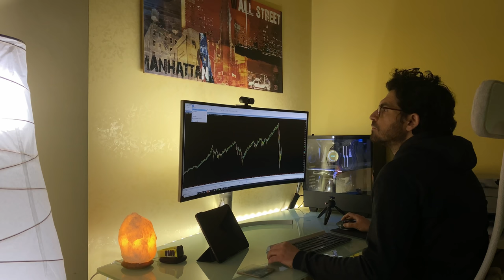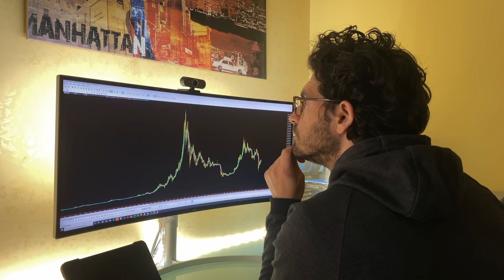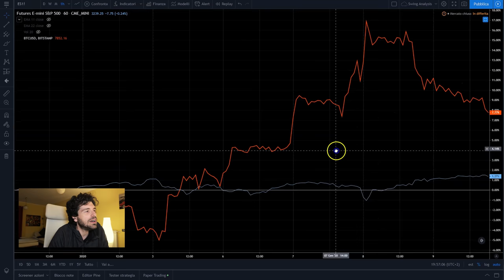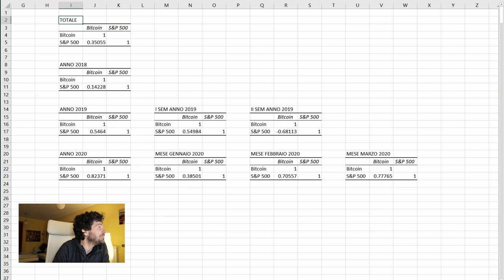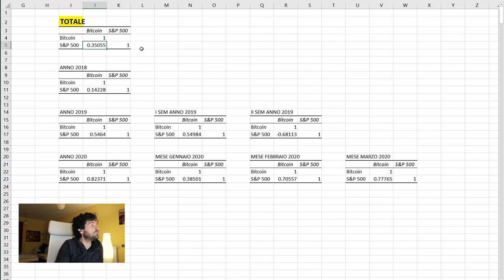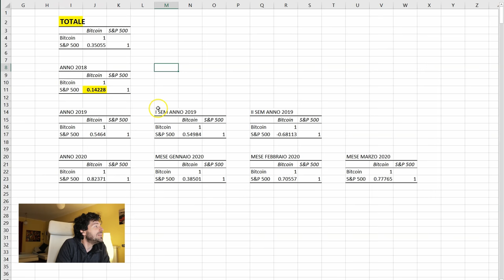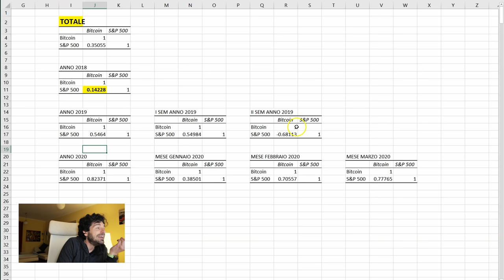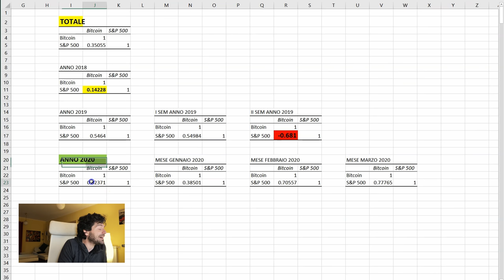Mercati BITCOIN e S&P 500 sono CORRELATI? Come sfruttarlo nel TRADING in borsa.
I Mercati BITCOIN e S&P 500 sono CORRELATI? Come investire in borsa facendo trading online sfruttando questa informazione.
Ciao sono Mauro Caimi, trader e analista quantitativo. In questo video ti dirò se i due strumenti finanziari sono correlati tra di loro e come possiamo sfruttare questa informazione per fare intraday trading.
Buona visione.